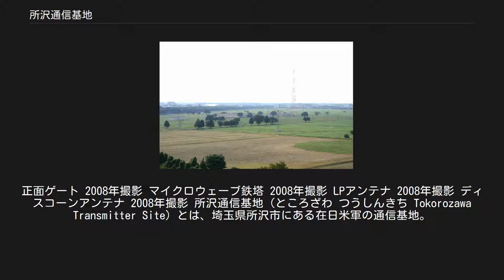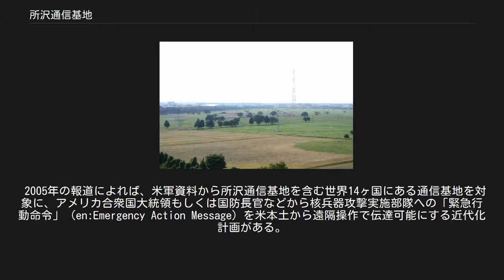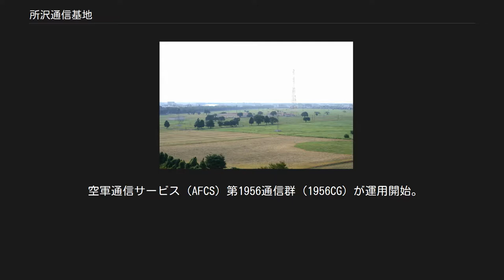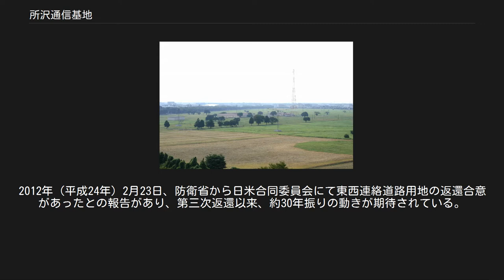所沢通信基地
正面ゲート 2008年撮影 マイクロウェーブ鉄塔 2008年撮影 LPアンテナ 2008年撮影 ディスコーンアンテナ 2008年撮影 所沢通信基地（ところざわ つうしんきち Tokorozawa Transmitter Site）とは、埼玉県所沢市にある在日米軍の通信基地。
アメリカ空軍第5空軍第374空輸航空団所属施設。
施設番号はFAC 3049。
日米安全保障条約上の正式名称は「所沢通信施設」（米軍側は主に所沢トランスミッターサイトの呼称を用いる）。
 以前の歴史は所沢陸軍飛行場、大和田通信所を参照。
 アメリカ軍横田基地や大和田通信所との通信用マイクロウェーブ鉄塔1基、米軍航空機との通信用指向性アンテナであるLPアンテナ8基、航空機との通信用無指向性アンテナであるディスコーン・アンテナ13基、LTOアンテナ2基など、各種通信用機器が設置されている。
その他中央部に管理施設、倉庫が併設されている。
大和田通信所の受信に対し所沢通信基地は米軍機に対する送信が主な役割である。
無線局としては日米地位協定に基づき、AFN（米軍放送）同様、日本法（電波法）の適用対象外。
 2005年の報道によれば、米軍資料から所沢通信基地を含む世界14ヶ国にある通信基地を対象に、アメリカ合衆国大統領もしくは国防長官などから核兵器攻撃実施部隊への「緊急行動命令」（en:Emergency Action Message）を米本土から遠隔操作で伝達可能にする近代化計画がある。
 ヘリコプターや垂直離着陸機の離着陸が可能で、2018年7月2日にはV-22オスプレイの初飛来が確認された。
 所沢飛行場総面積360haのうち約300haをアメリカ軍施設として使用開始。
 アメリカ陸軍在日兵站補給廠（U.S. Army Logistical Depot Japan）となる。
 修理機能は相模総合補給廠（神奈川県相模原市）へ移転。
 在日米陸軍兵站センター（U.S. Army Logistical Center Japan）となる。
 ベトナム戦争傷病兵用医療物資の貯蔵管理・補給施設として第602医務隊が運用開始。
 アメリカ航空宇宙防衛軍（ADC）隷下の第14通信中隊が運用開始。
 空軍通信サービス（AFCS）第1956通信群（1956CG）が運用開始。
 ジョンソン飛行場（埼玉県入間市）の最終返還に伴う代替施設として設置。
 第475基地航空団（475ABW）の解散により第374空輸航空団（374AW）の管理下に置かれる。
 第1956通信群の解散により使用部隊が第374通信中隊（374CS）となる。
 1982年（昭和57年）の第三次返還以降、市・市議会・基地対策協議会らの再三の要望（米軍基地が有るため付近の県道が分断されている事による弊害や軍事目標となる事を懸念）にも関わらず返還実現への動きが止まっているのが現状である。
対して米軍は通信機能強化に進んでいる為、返還に向けた合意は難しいのが実情である。
2012年（平成24年）2月23日、防衛省から日米合同委員会にて東西連絡道路用地の返還合意があったとの報告があり、第三次返還以来、約30年振りの動きが期待されている。
2020年（令和2年）3月28日、東西連絡道路が開通。